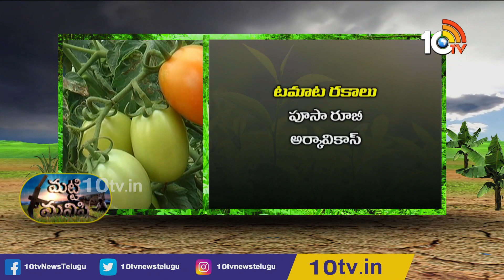ట్రైల్లీస్ విధానంలో ట‌మాట సాగు | Tomato Crop Cultivation | 10TV Agri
10 Tv Agri is an Indian agricultural  24-hour youtube channel, which is owned by Spoorthi Communication Pvt ltd and is a subsidiary of 10 TV Live. The channel has been dedicated to agriculture and related sectors, which disseminates real-time inputs to farmers on new farming techniques, water conservation and organic farming among other information. In 10tv agriculture channel, you can learn about various types of farming in India like dairy farming in India, poultry farming in India, goat farming in India , organic farming in India. Agriculture in India is very traditional and you can know about agriculture technology and Indian farming methods here on the channel.